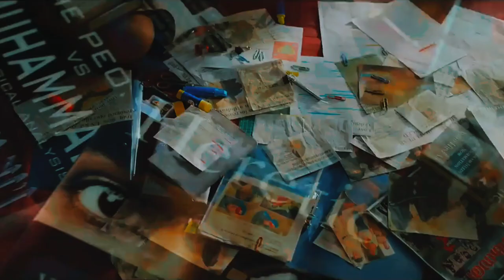The Kerala Story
A spine-chilling, never told before true story – revealing a dangerous conspiracy that has been hatched against India. The Kerala Story is a compilation of the true stories of three young girls from different parts of Kerala.

The Truth Shall set us free! Thousands of Innocent women have been systematically converted, radicalized & their lives destroyed. It's their side of the story.

Sunshine Pictures Pvt. Ltd Presents:
A Vipul Amrutlal Shah Production
Releasing: 5th May 2023

🎬 Movie Credits:
Cast - Adah Sharma, Yogita Bihani, Sonia Balani, Siddhi Idnani, Vijay Krishna, Pranay Pachauri, Pranav Misshra.

Creative Director & Produced by - Vipul Amrutlal Shah
Directed by - Sudipto Sen
Co-produced by - Aashin A. Shah & Ravichand Nallappa
Written by - Suryapal Singh, Sudipto Sen & Vipul Amrutlal Shah

Sound Designer - Ganesh Gangadharan (YRF Studios)
Editor - Sanjay Sharma
Publicity Designs - Rahul Nanda & Himanshu Nanda
Director of Photography - Prasantanu Mohapatra

Music & Background by - Bishakh Jyoti
Casting Director - Mukesh Chhabra, CSA
Line Producer - Ajay Shivshankar Singh
Costume Designer - Radhika Mehra
Production Designers - Angana Sen, Chetan Achar
Associate Creative Director - Vasudevan Kothandath
Media Consultants: Studio Unees
Sunshine Pictures Digital Team: Spectra Digital